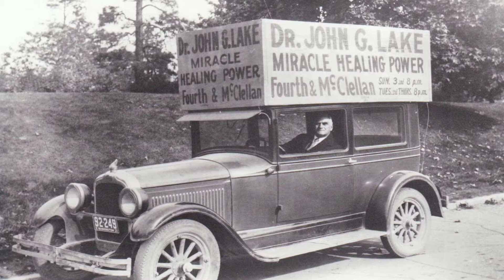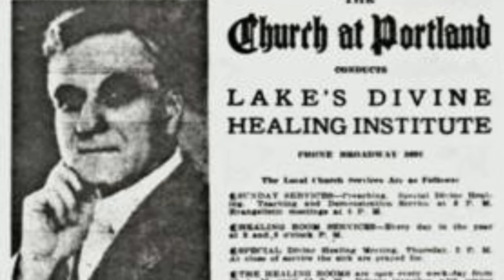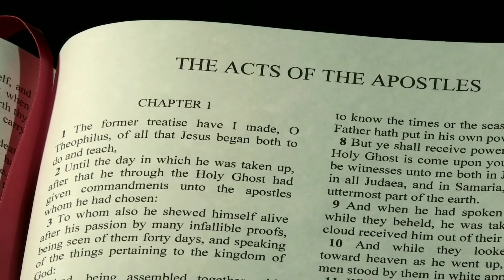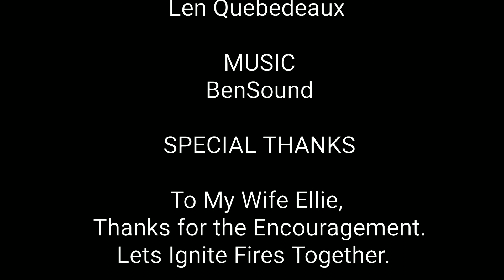John G. Lake The Portland Vision (Revival Press)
RevivalPress.net